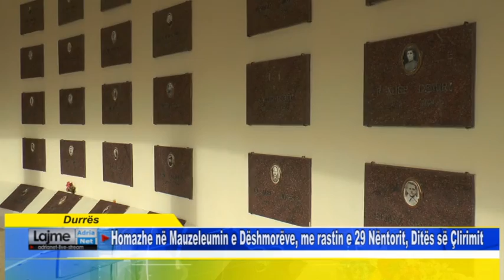Durres Homazhe në Mauzeleumin e Dëshmorëve, me rastin e 29 Nëntorit, Ditës së Çlirimit